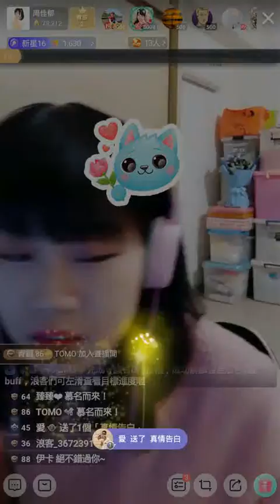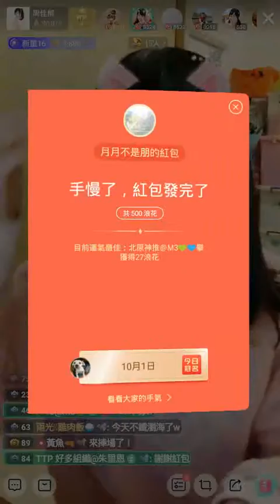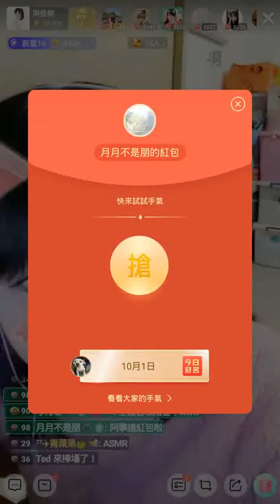191126 AKB48 Team TP 周佳郁 (含留言)